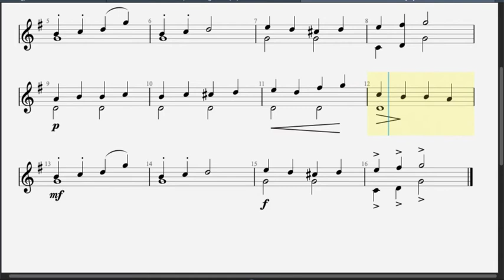March - ABRSM Guitar 1 - Fernando Sor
ABRSM Guitar